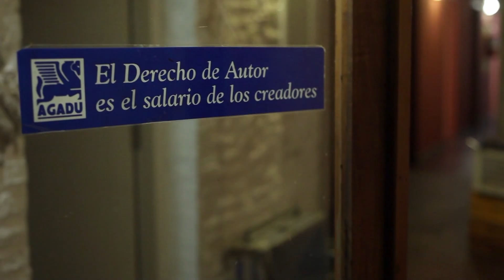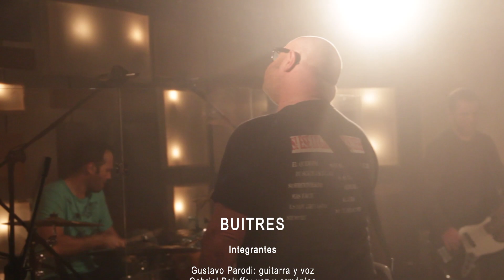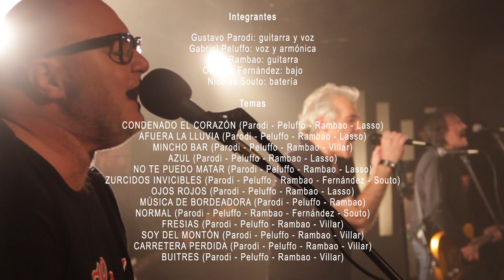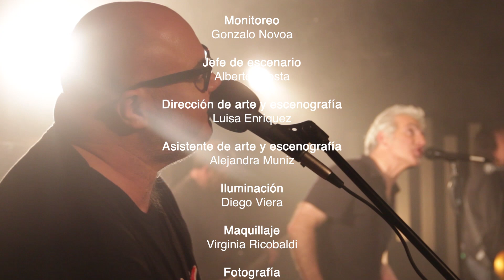BUITRES - Programa Completo (HD) // Autores En Vivo // Ciclo 8